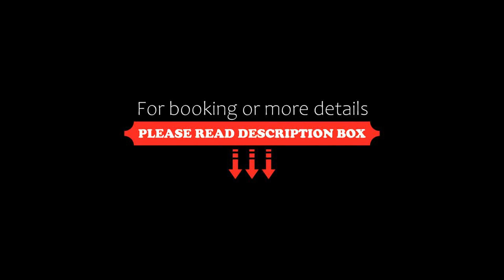B&B Hotel Jerez, Jerez de la Frontera, Spain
About Property:
Located next to the Chapín Olympic Stadium, B&B Hotel Jerez is just 15 minutes’ walk from Jerez Bullring. It has free Wi-Fi, and the café is open 24 hours a day.
The Royal Andalusian School of Equestrian Arts is about 20 minutes’ walk away. The Circuito de Jerez is just 20 minutes’ drive away.
The spacious, air-conditioned rooms at the B&B Hotel Jerez have a satellite TV, parquet floors and heating. The bathrooms have a bath.
The B&B Hotel Jerez is 1 km from ...
Property Type: Hotel
Address: Avenida Chema Rodríguez, s/n (Estadio Chapín), 11405 Jerez de la Frontera, Spain
Searching For
1. B&B Hotel Jerez - Jerez de la Frontera - Spain
2. B&B Hotel Jerez - Jerez de la Frontera - Spain Address
3. B&B Hotel Jerez - Jerez de la Frontera - Spain Rooms
4. B&B Hotel Jerez - Jerez de la Frontera - Spain Amenities
5. B&B Hotel Jerez - Jerez de la Frontera - Spain Offers and Deals
Audio Credit:
Track Title: Blank Slate
Artist: VYEN